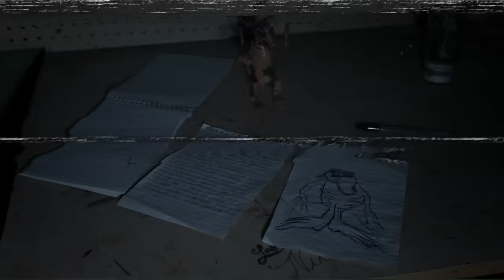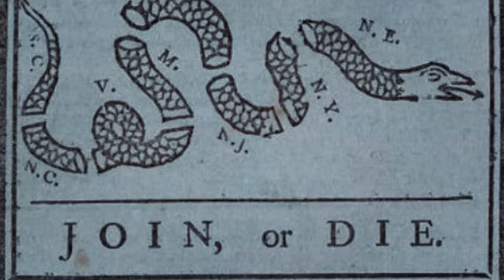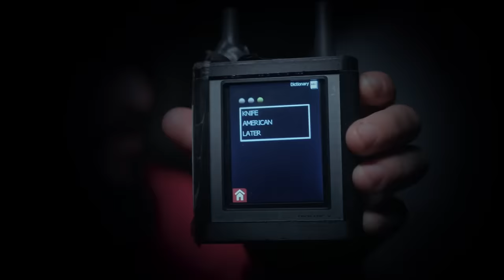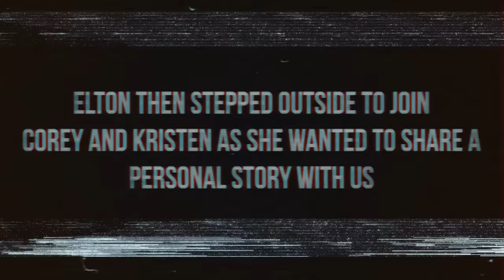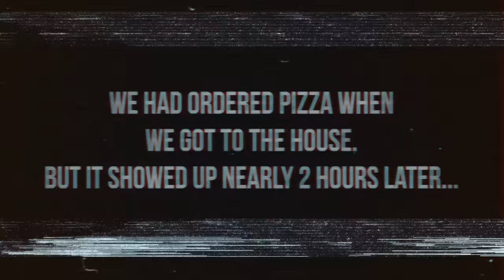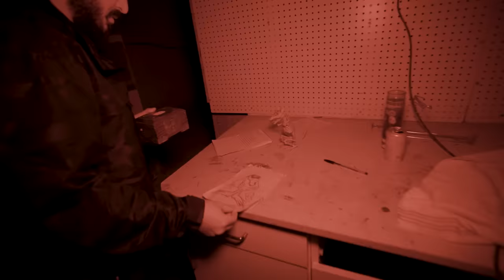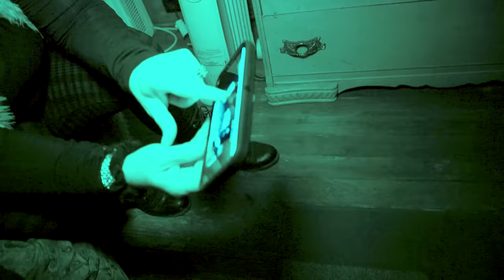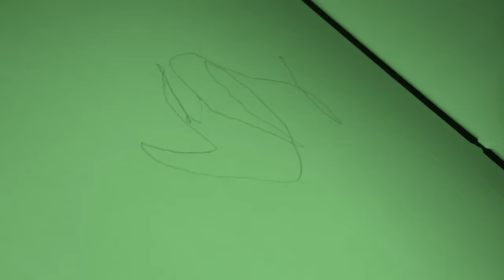OVERNIGHT in DEVIL’S BASEMENT | Haunted Bellaire House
Haunted Bellaire House is one of the most terrifying locations known for it's demonic activity, rituals and portals to the underworld - the most notorious being in the basement.
purchase with code "OVERNIGHT ”

UK friends!!! Come see us on tour Oct 21-26 in London, Nottingham & Edinburgh! Paranormal Investigations, Live Show, Meet & Greet, Q&A, Photoshoots, Haunted Museum & so much more!

OVERNIGHT
9534 Reseda Blvd

Twitch.tv/ebutka

00:00:00 Trailer
00:01:33 Keeping the Dark Secret from Matt
00:03:31 History of Bellaire House
00:10:59 Entering the Home & the Curse of the Doll
00:17:38 Being Warned about the house
00:20:55 Something Attacks Corey
00:24:02 Hearing Kristen's Terrifying Story
00:29:12 The Seance & Death Threats
00:34:56 One of the craziest moments we've ever had...
00:39:20 Entering the Basement
00:47:20 Elton Finds the Devil's Portal
01:01:20 Entering the Attic
01:12:10 Entity in the Attic
01:21:48 Telling Jokes to the Ghosts
01:34:13 Merch Giveaway!